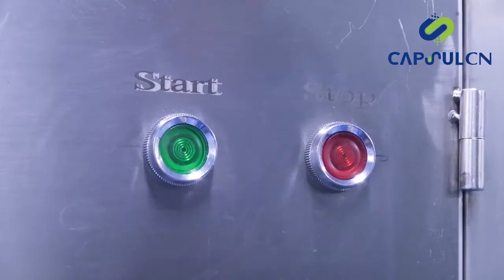Universal Grinder Mill SF 320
You can check  for more information.

Universal grinder mill has the advantages of a wide range of applications, and is suitable for crushing various dry non-organic drugs, such as roots, skins and dry extracts of Chinese herbal medicines, but it is not suitable for crushing corrosive, highly toxic and valuable medicinal materials. In addition, because During the process, heat is generated, so it is not suitable to pulverize drugs that contain a large amount of volatile components or have low softening points and have high viscosity.